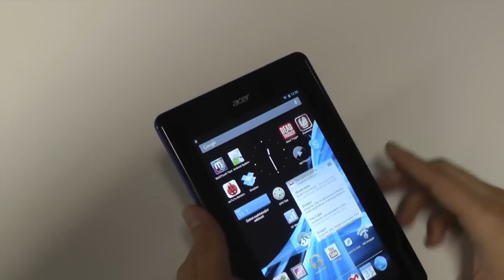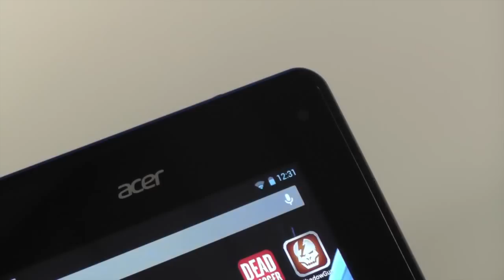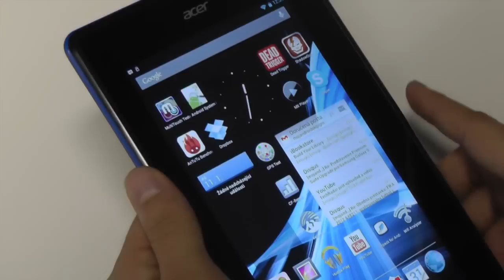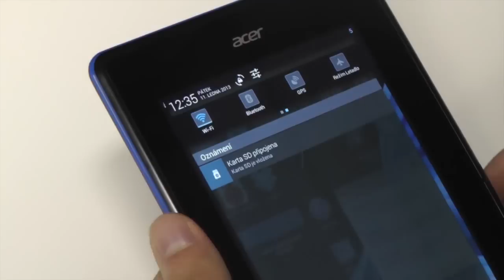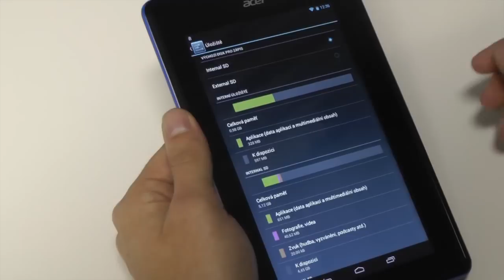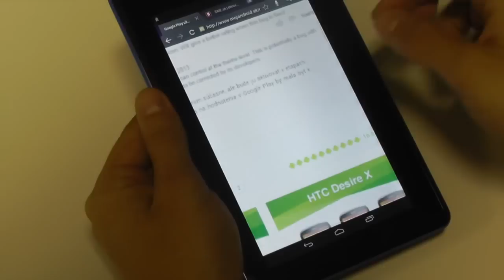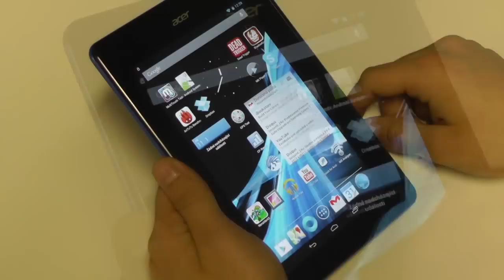Recenzia | Acer Iconia B1 | Lacný 7 palcový tablet s Androidom Jelly Bean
Recenzia lacného tabletu od spoločnosti Acer. Detailnú recenziu v textovej podobe nájdete na MojAndroid.sk